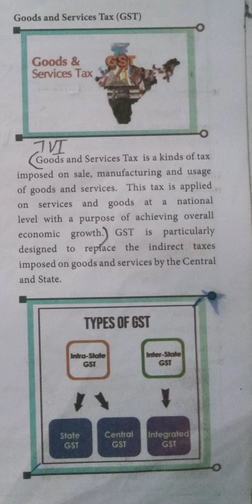Goods and Services Tax[GST]@மகேஸ்